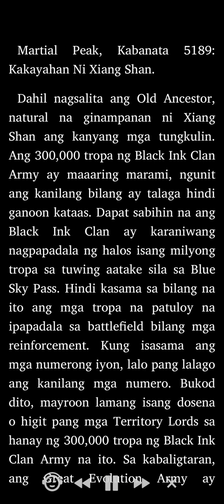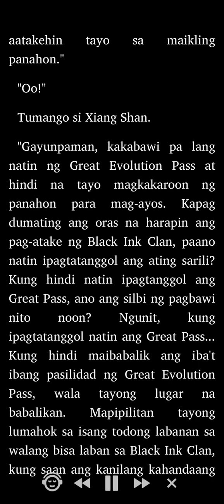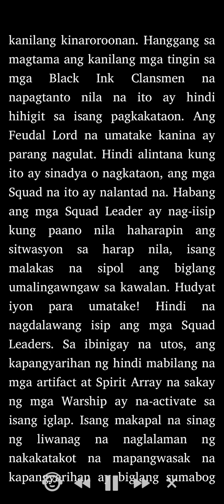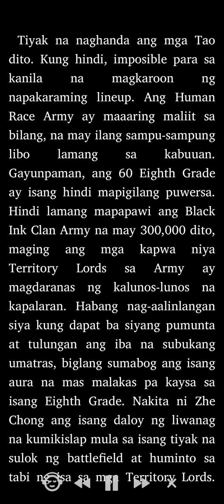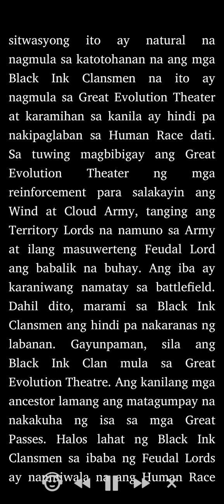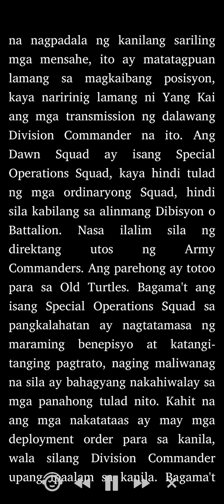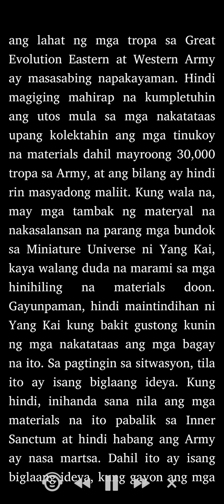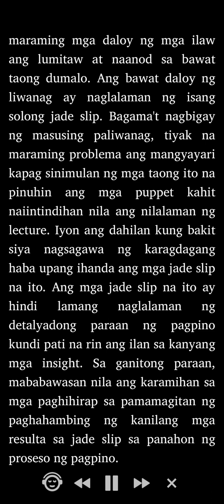Martial Peak: Kabanata 5189 - 5192